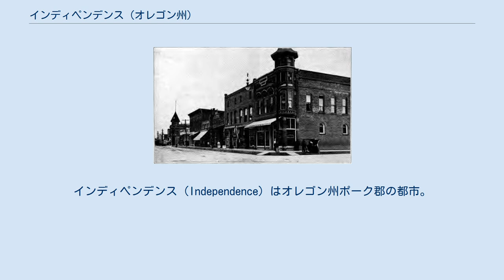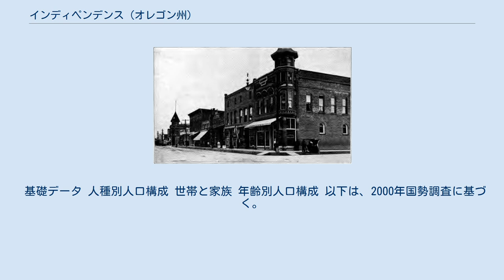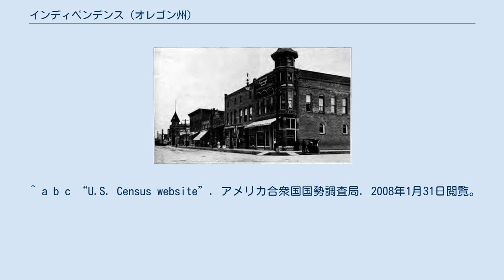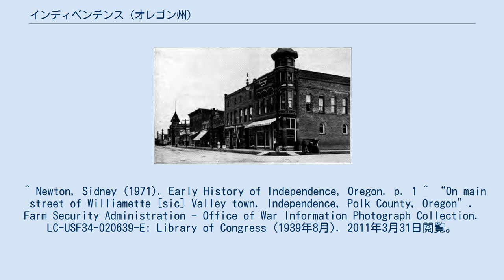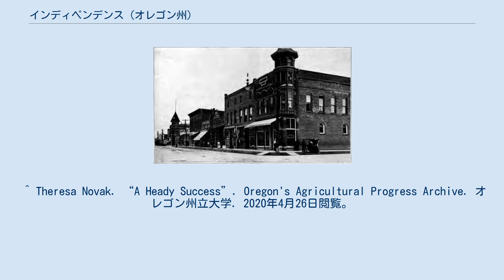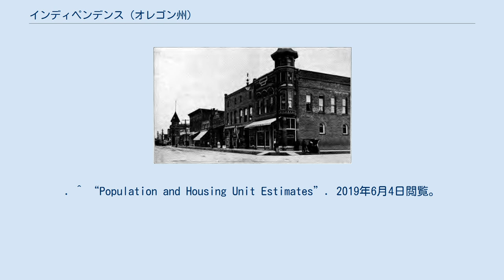インディペンデンス (オレゴン州)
ポーク郡_(オレゴン州)
インディペンデンス（Independence）はオレゴン州ポーク郡の都市。
ウィラメット川西岸、オレゴン州道51号線沿いのモンマス西方に位置する。
セイラム大都市圏に属する。
旧市街地30スクエアブロックはアメリカ合衆国国家歴史登録財として登録されている。
 2010年国勢調査での人口は8,590人。
 1845年6月、ミズーリ州インディペンデンスから移住してきたエルヴィン・A・トープが現在のインディペンデンスの地を訪れた。
その後彼は現在「オールド・タウン」と呼ばれる地区に小さな町「トープタウン」を作り定住した。
トープは生まれ故郷の「インディペンデンス」という名前を採用し、その後この町はそのように呼ばれるようになった。
 1847年11月14日、ヘンリー・ヒルがウィラメット川西岸1.6km四方の土地の領有宣言を行った。
その20年後の1867年、ゴールドラッシュから帰ってきたヒルはもとの土地に40エーカーの土地を取得、のちに「ヘンリー・ヒルズタウン」と呼ばれるようになった。
そして1885年2月26日、トープタウンとヘンリー・ヒルズタウンが合併、インディペンデンスが発足した。
ヘンリー・ヒルの名前はその後小学校の名前に採用されている。
 1920年に撮影されたインディペンデンスのダウンタウン 1950年代までインディペンデンスは舟運、鉄道の積替え地点として発展した。
また、1890年代から1940年代まではビールの原料であるホップの産地として知られており、「ホップ・フェスタ」が1930年代初頭から1950年代中頃まで開催されていた。
しかし、ホップの生産は1950年代から低下し始め、インディペンデンス市もその頃から衰退し始めた。
 1960年代まで、インディペンデンス市街地には主要な幹線道路が通っていなかったが、1964年8月14日にインディペンデンス州立空港が開港、交通アクセスが改善された。
 アメリカ合衆国国勢調査局によると、インディペンデンス市の総面積は7.30km²、そのうち陸面積が7.07km²、水面積が0.23km²である。
また、ウィラメット川の支流であるアッシュ・クリークがインディペンデンス市内を流れている。
 以下のデータは2010年国勢調査に基づく。
 基礎データ 人種別人口構成 世帯と家族 年齢別人口構成 以下は、2000年国勢調査に基づく。
 収入と家計 ^ “John McArdle”. Democratic Party of Oregon. 2015年10月2日閲覧。
 ^ “2018 U.S. Gazetteer Files”. アメリカ合衆国国勢調査局. 2020年2月12日閲覧。
 ^ a b c “U.S. Census website”. アメリカ合衆国国勢調査局. 2008年1月31日閲覧。
 ^ “US Board on Geographic Names”. United States Geological Survey (2007年10月25日). 2008年1月31日閲覧。
 ^ Newton, Sidney (1971). Early History of Independence, Oregon. p. 1 ^ “On main street of Williamette [sic] Valley town. Independence, Polk County, Oregon”. Farm Security Administration - Office of War Information Photograph Collection. LC-USF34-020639-E: Library of Congress (1939年8月). 2011年3月31日閲覧。
 ^ Theresa Novak. “A Heady Success”. Oregon's Agricultural Progress Archive. オレゴン州立大学. 2020年4月26日閲覧。
 ^ “United States Topographic Map”. United States Geological Survey. 2016年3月7日閲覧。
. ^ “Population and Housing Unit Estimates”. 2019年6月4日閲覧。
 ^ “Census of Population and Housing”. C...